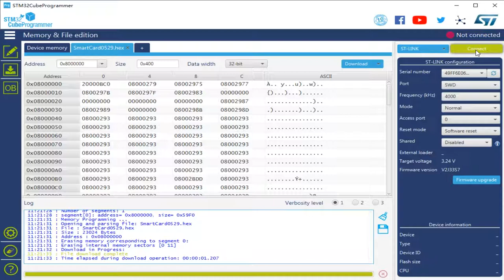Download firmware using stm32cubeprogrammer